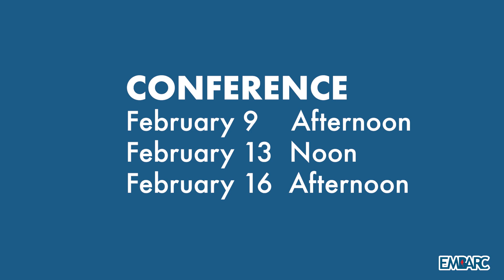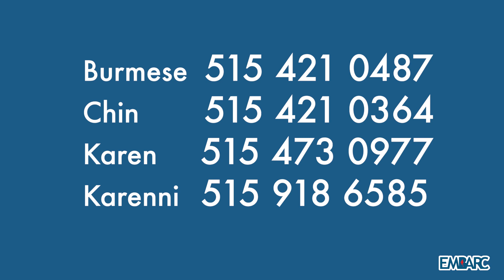KARENNI | 2023 Des Moines Public Schools (DMPS) Kindergarten Registration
Welcome Center is located at 1000 Porter Avenue, 50315

Each family is required to provide the following documents:
Birth certificate
Immunization records
Photo ID of parent or guardian
Resident address verification

If you would like more information, you can contact EMBARC helpline number at :